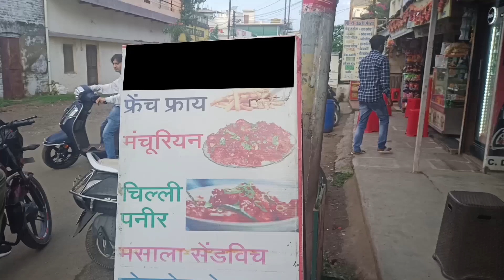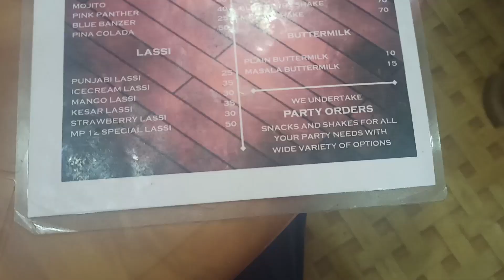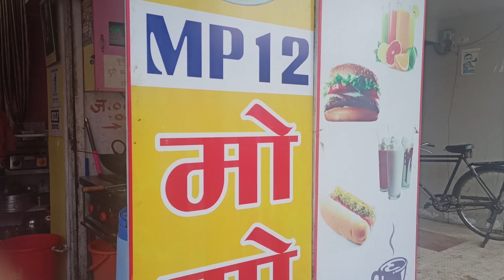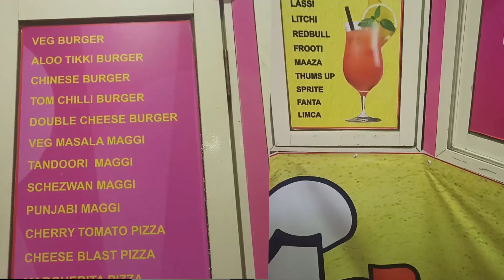99/- mai itna kuch😲 || MP 12 cafe video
address - beside of saini point anand nagar khandwa

99/- mai itna kuch 😲 || MP 12 cafe video